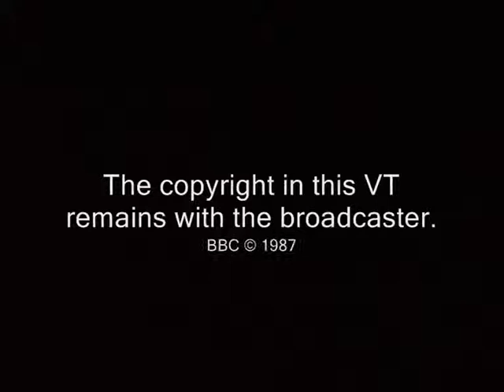BBC WORLD revolve 1987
The famous 'BBC WORLD' revolve  from 1987. There is no audio on this tape.